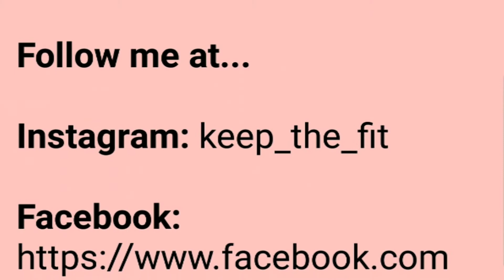Brandi and Jarrett training at the park!